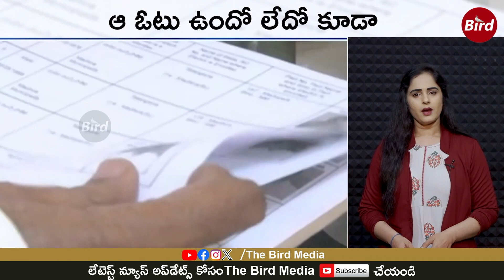మెగా డాటర్ సర్‌ప్రైజ్‌ అదిరిపోలా | Niharika's New Movie "What the Fish" | Bird Filmy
Welcome to Bird Filmy Channel.

Bird Filmy is an Entertainment Channel. We Will Provide Latest Film News,
Cinema Updates,Entertainment Videos, Celebrity News & Interviews.